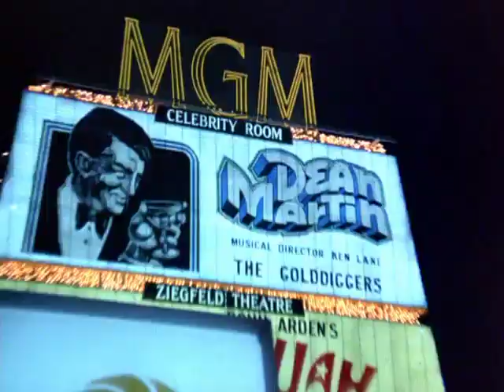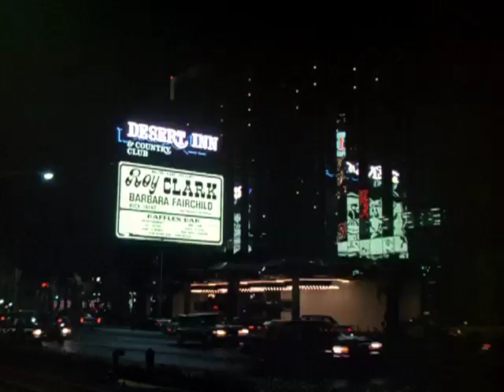Vega$ November 5, 1980 Opening and Closing